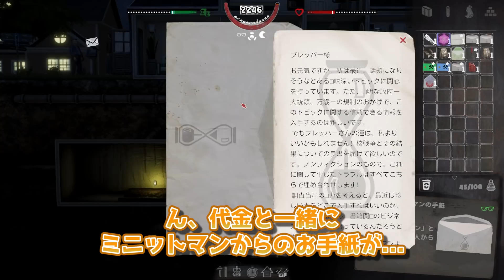【新作サバイバル】核シェルターで食料を作り、亡命に向けた準備を！ #2【Mr. Prepper】【ゆっくり実況】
Mr. プレッパーのゆっくり実況になります。
Steamの新作ゲームです。
2回目です。